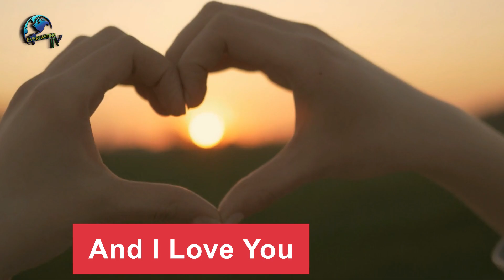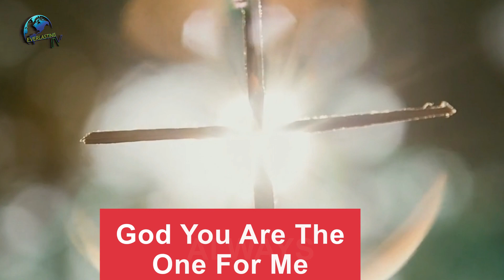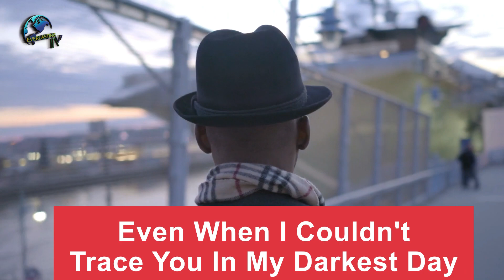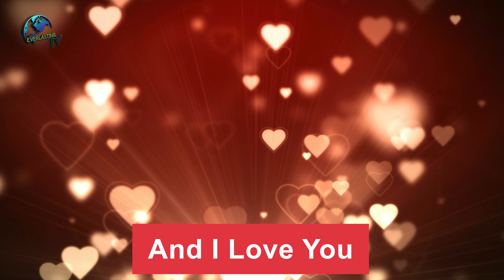Always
A song about loving God always. no matter what you are facing God is God!

Love, peace, and blessings